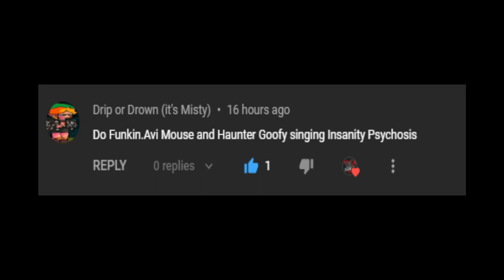Friday Night Funkin' - Insanity Psychosis But It's Hunter Goofy Vs Mickey (My Cover) FNF MODS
MIDI:
doge1smlg

MODS USED:
Old Vs Mouse:

Ninjamuffin99
Original Game Programmer
Phantom Arcade
Original Game Artist
evilsk8r
Original Game Artist
Kawai Sprite

Death X-Gaming Info:
Gmail: